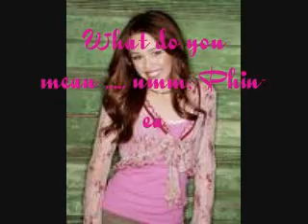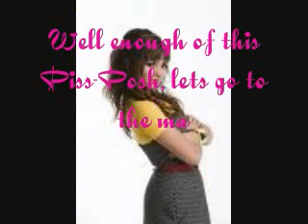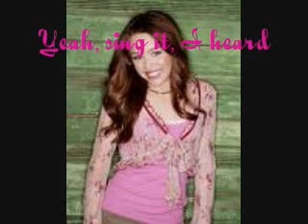Sparkle Love - Episode One - Meeting Y'all?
This is the first episode of my series.